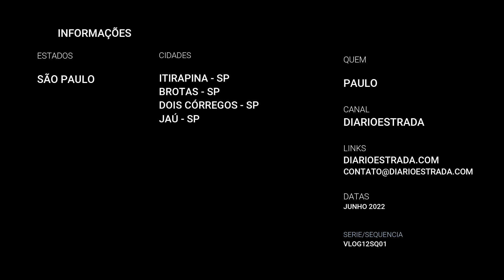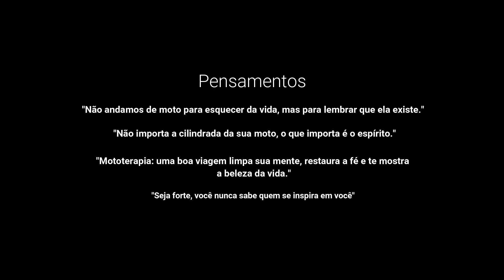1000Km em um dia - VLOG12SQ00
Vamos falar de distâncias percorridas, qual foi a sua maior distância percorrida de motoca? Deixa aqui nos comentários.